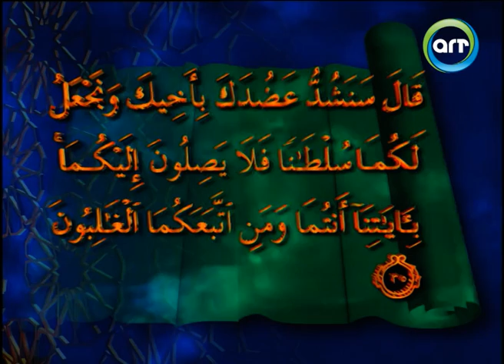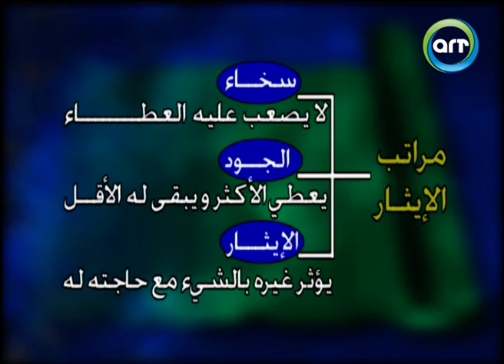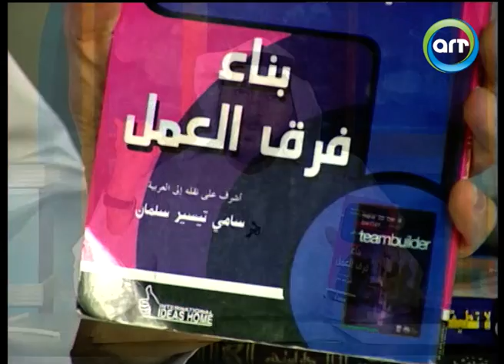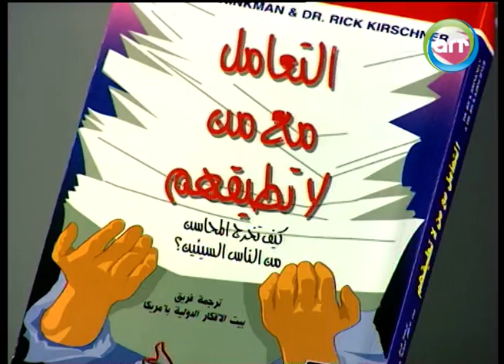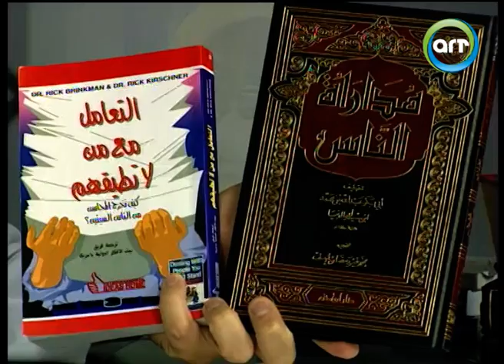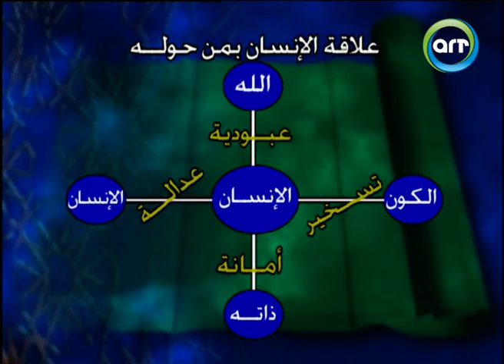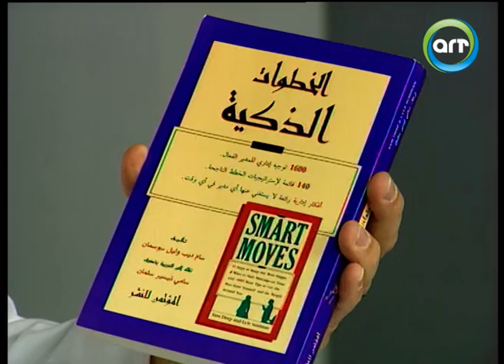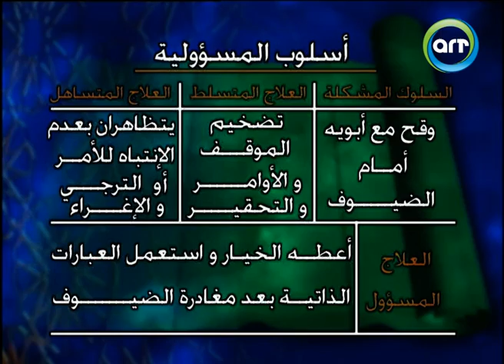حلقة الايثار للاخ عن قصة سيدنا موسي عليه السلام من برنامج بيوت الانبياء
حلقة الايثار للاخ عن قصة سيدنا موسي عليه السلام من برنامج